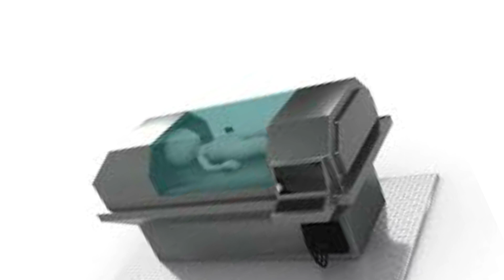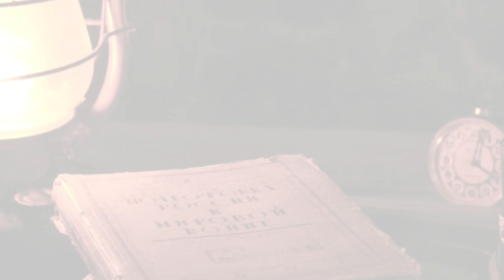এই দিকে মাথা করে ভুলেও কখনো ঘুমোবেন না /barir ei dike vuleu kakhano matha rekhe ghumoben na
বাড়ির এই দিকে মাথা করে ভুলেও ঘুমোবেন না সর্বনাশ হয়ে যাবে,
বাড়ির উত্তর দিকে মাথা করে ঘুমালে কি হয় জেনে নিন
বাড়ির দক্ষিণ দিকে মাথা করে ঘুমালে কি হয় জেনে নিন
বাড়ির পূর্ব দিকে মাথা করে ঘুমালে কি হয় জেনে নিন
বাড়ির পশ্চিম দিকে মাথা করে ঘুমালে কি হয় জেনে
বাড়ির কোন দিকে মাথা করে ঘুমালে কি হয় জেনে রাখুন,

barir kon dike matha rekhe ghumale ki hai jene nin,
important television,